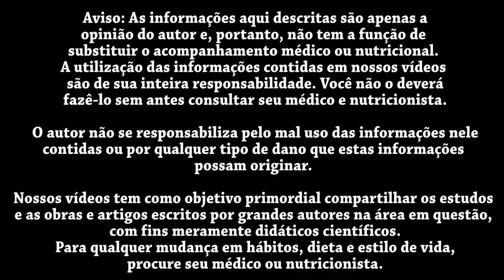SUCO VERDE DETOX AUMENTA IMUNIDADE EMAGRECE ANTIINFLAMATÓRIO!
Eduardo Corassa, do site Saúde Frugal, ensina a fazer suco verde da forma mais saudável e simples possível!